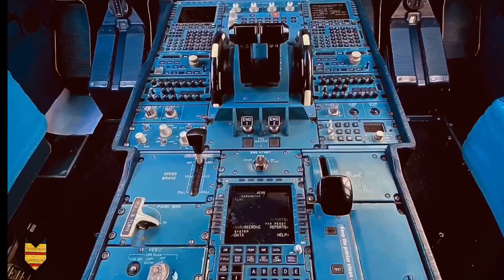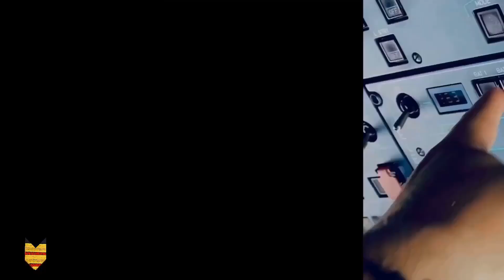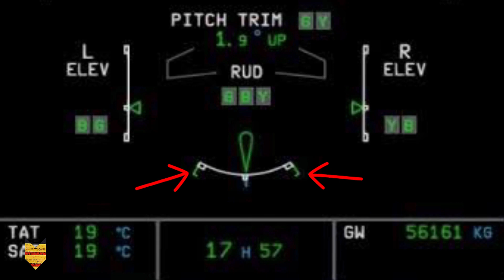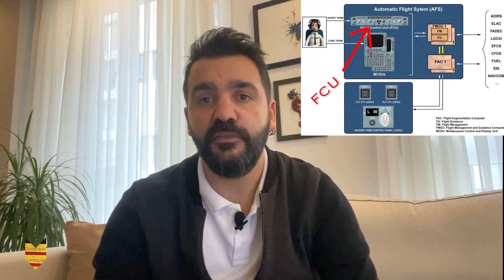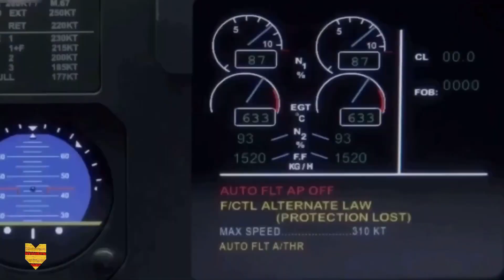Zorla Uçak Düşürmek | INDONESIA AIRASIA FLIGHT 8501 KAZASI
Bu videoda sizlere Bir kaza üzerinden,
Flight Augmentation Computer(FAC)
FAC’lerin özellikleri
Autoflight/Otopilot tanımı
Ve sistem korumalarından bahsettim.

Uçağa dokunmasaydılar düşmeyecekti.